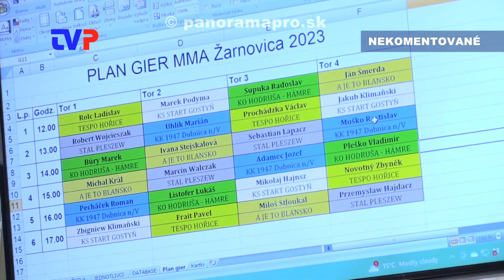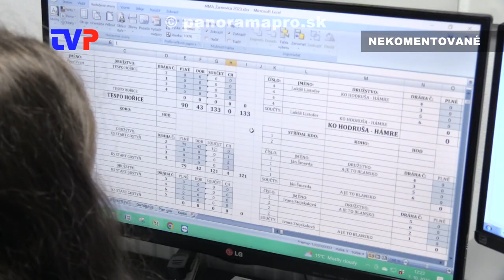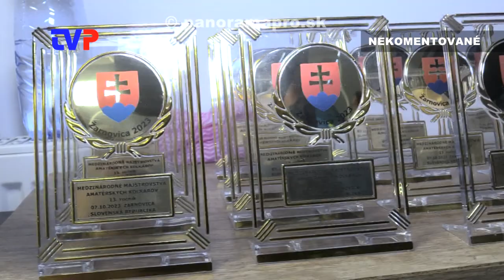Medzinárodné majstrovstvá amatérov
Zostrih zo súťaže Medzinárodných majstrovstiev neregistrovaných hráčov v kolkoch v Žarnovici 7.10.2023.